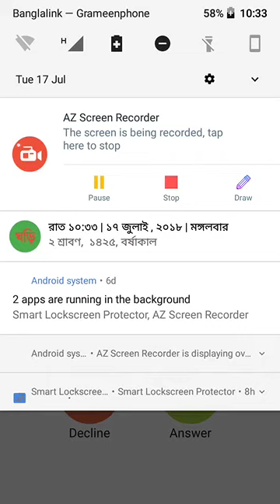Abraham Lincoln er kichu kotha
Abraham Lincoln Center
jononi telecom
choddoshoto Bazar
kishorganj Sadar